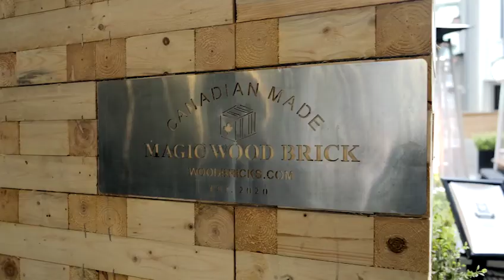GRIPBlock at Oretta!